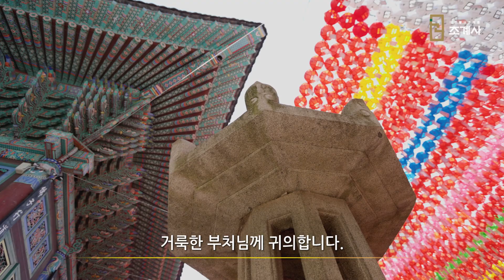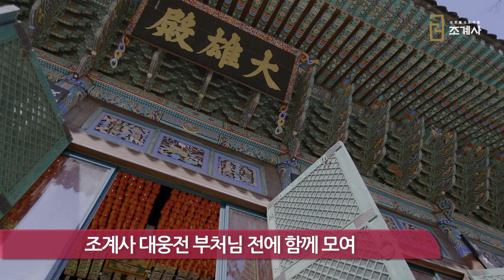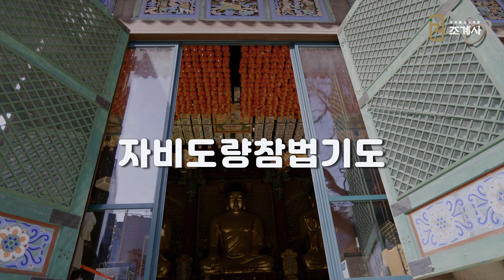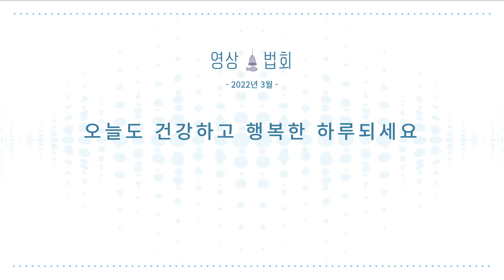조계사 영상법회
유난히 춥고 길었던 겨울이 지나고,
드디어 봄을 상징하는 3월!
2023년도 어느덧 3월에 접어들었습니다.

기도와 법문을 비롯한 여러 가지 불교컨텐츠의 제작과 배포에 활용되는
‘조계사 유튜브채널 맴버십’!  많은 동참 바랍니다.

※조계사 유튜브 채널의 광고수익금은 '행복나눔 가피봉사단'에 기부돼 이웃을 위해 쓰여집니다.